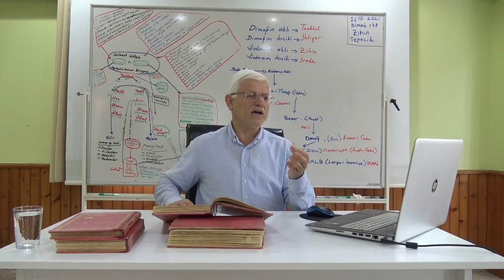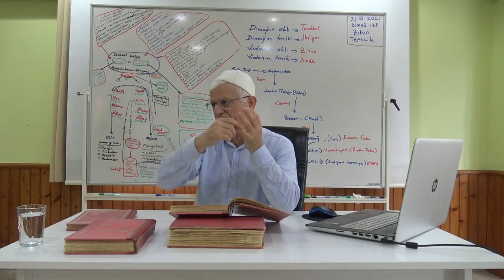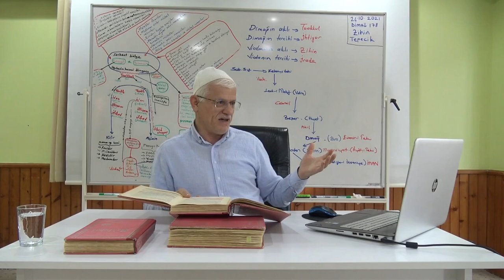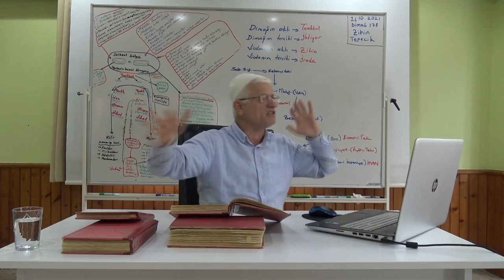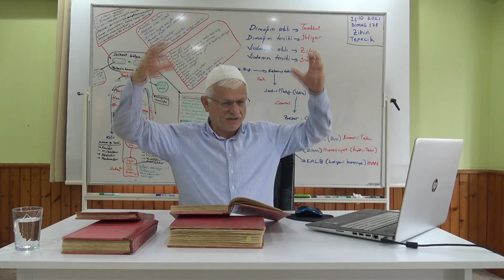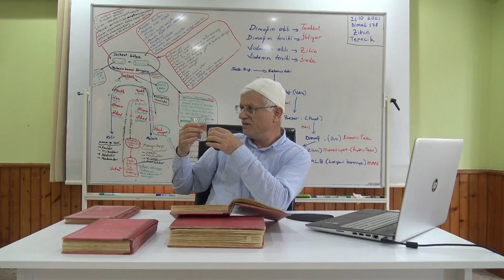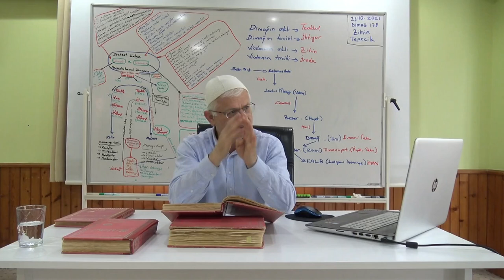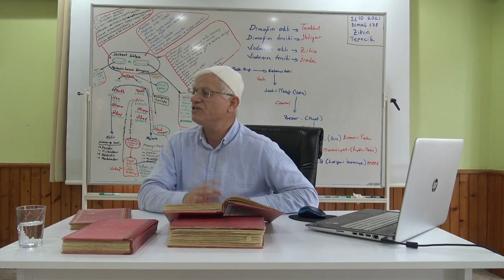13. Lema -4